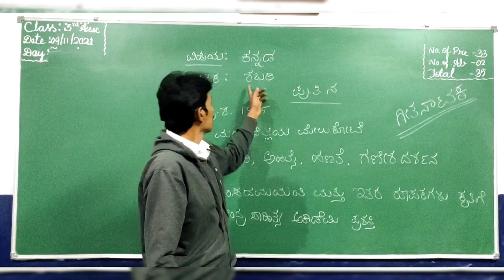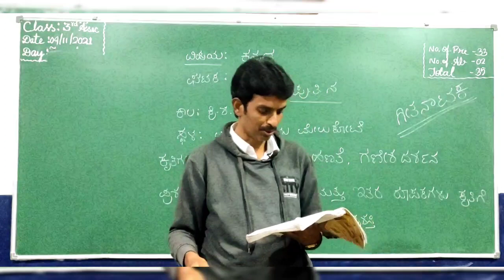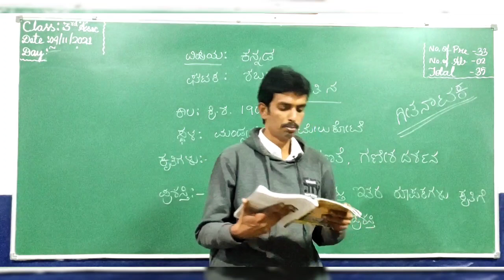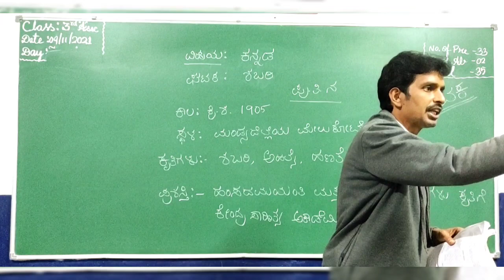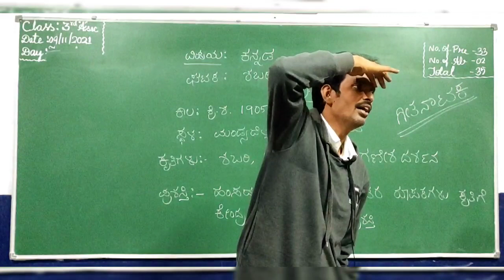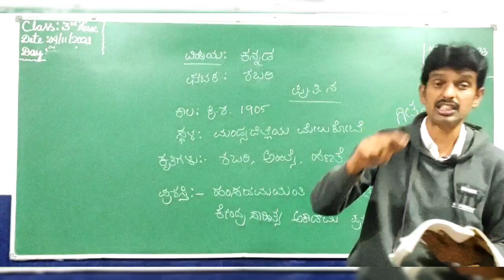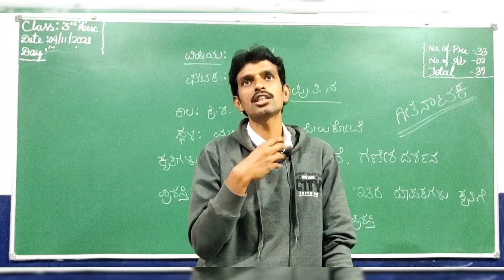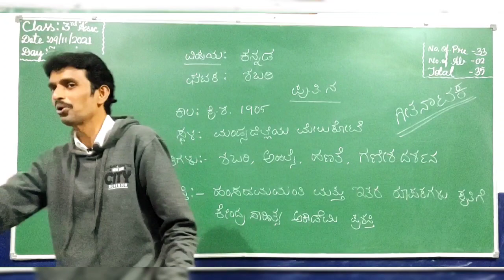ಶಬರಿ ಪಾರ್ಟ್-1 ಪ್ರಥಮ ಭಾಷೆ ಕನ್ನಡ